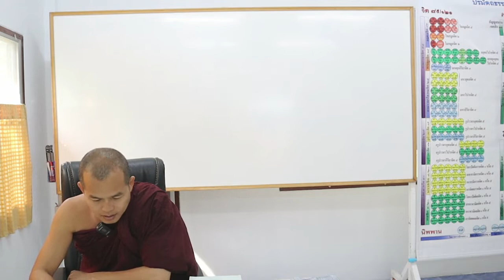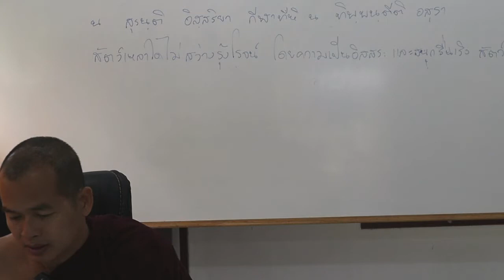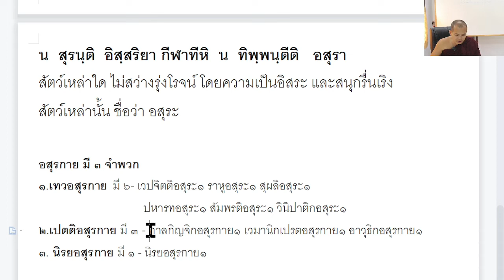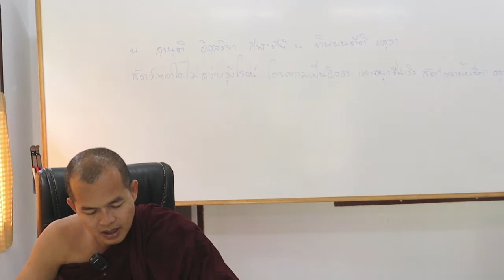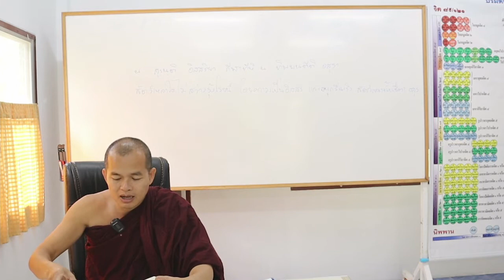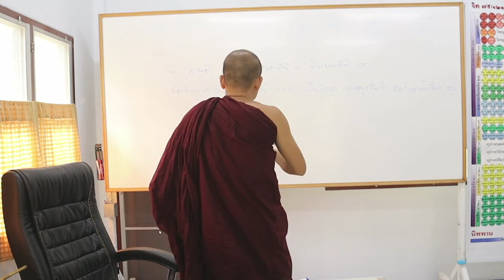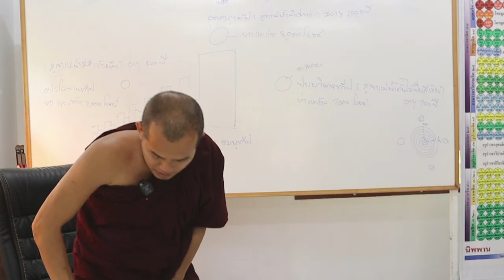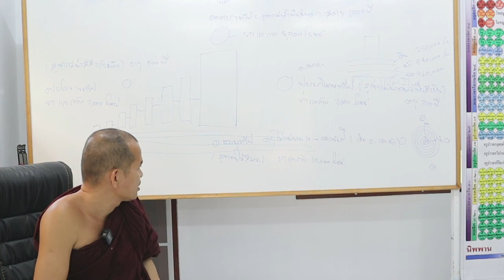อภิธัมมัตถสังคหะ ปริจเฉทที่ ๕ ตอนที่ ๐๖ (หน้า ๕-๖)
วันพุธ ที่ ๑๙ เดือนมกราคม พ.ศ. ๒๕๖๕ (ภาคเช้า)